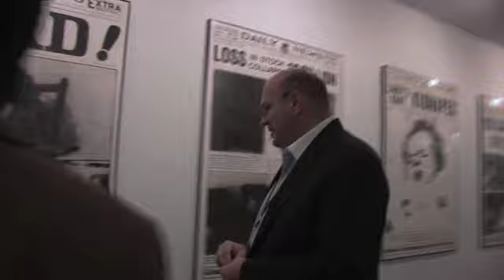Manny Pacquiao visits the Daily News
Welterweight champion Manny Pacquiao visits the Daily News offices on Monday, in town with former champ Shane Mosley to announce their championship match at the MGM Grand in Las Vegas on May 7.